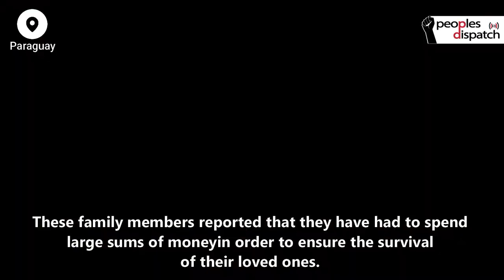Protests continue in Paraguay demanding resignation of Paraguayan president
Thousands of Paraguayans have been mobilizing since March 5th in different cities of the country in rejection of the national government’s mishandling of the COVID-19 pandemic and the deepening of economic crisis and social inequality.